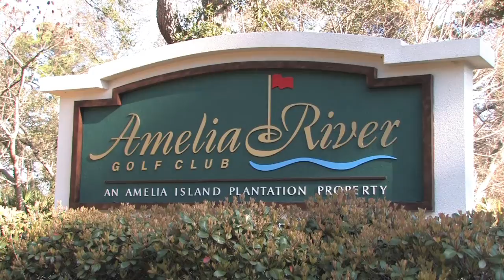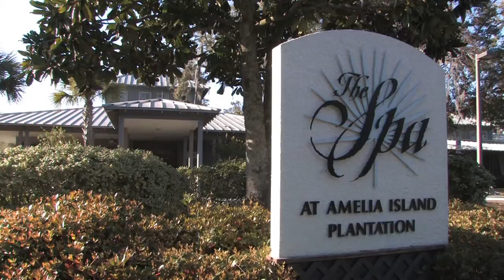Hot Golf Amelia Island Florida Part 6